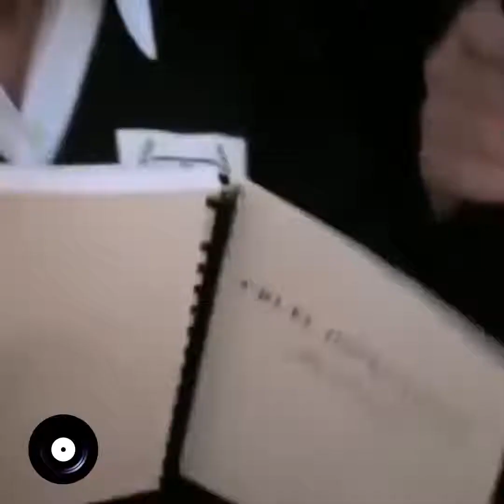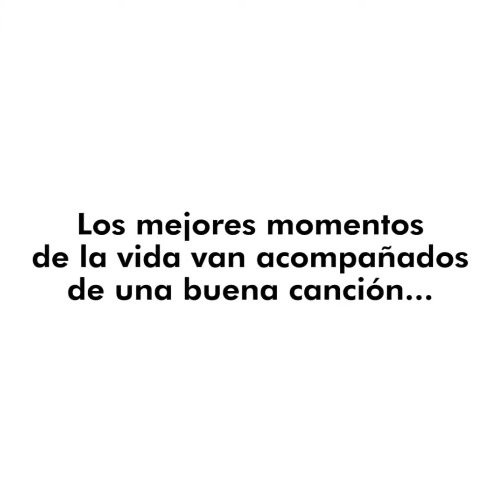Queste sono 15 delle migliori colonne sonore di tutti i tempi. !